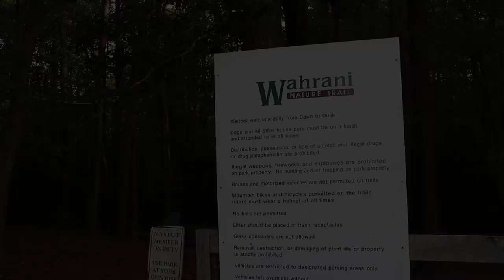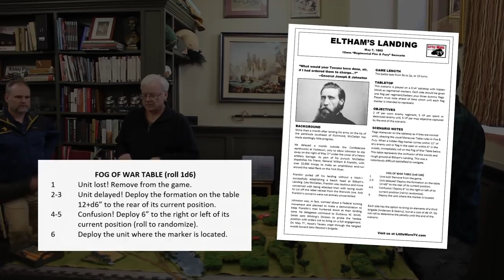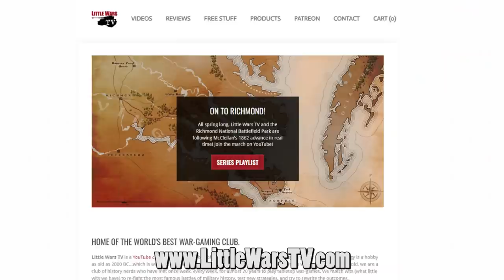Wargaming Eltham's Landing with Hood's Texans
With the Confederate army retreating up the peninsula closer to the Richmond, General McClellan launches an amphibious operation to land behind the rebel column and trap them. But on the morning of May 7th, the lone Federal division sent on this mission finds itself under attack from John Bell Hood and his "Texan Brigade." In the tangled woods around Eltham's Landing, rebel and Yankee troops collide in a confusing battle. Most of the troops ordered into the action will get lost or fail to arrive in time. How will the players in our wargame deal with the dense woods and unknown mill ponds of Eltham's Landing? Join us for some new fog of war twists and surprises!

And if you want to try playing this exact wargame at home, we have Eltham's Landing available for free on our website under the "Free Stuff" section!

Don't forget, our Eltham's Landing wargame is part of an ongoing, real-time video series called "On to Richmond!" We're tracing the Army of the Potomac's march closer and closer to the gates of Richmond. It's not too late for you to join the march!